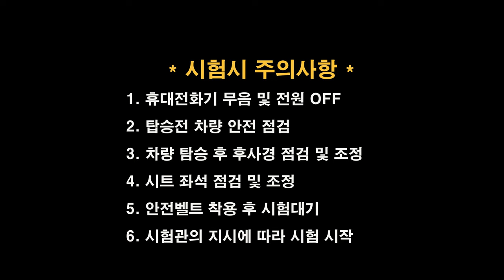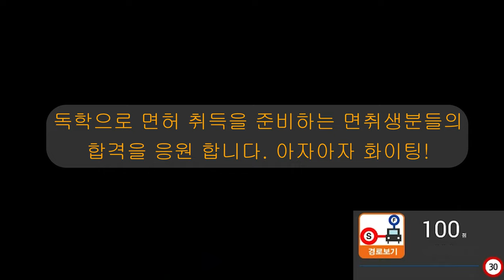원주면허시험장 도로주행 C코스💗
원주운전면허시험장 도로주행 C코스 입니다.